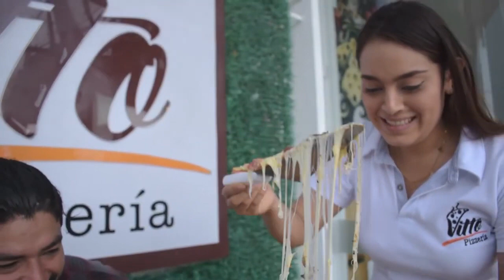Disfruté la TRADICIONAL pizza PORTOBELLO en Florencia!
Disfrutamos una pizza muy poco convencional que además de deliciosa es nutritiva y muy innovadora, elaborada con productos de máxima calidad. Toma nota y visita este lugar donde puedes sorprender a tu familia o invitados.